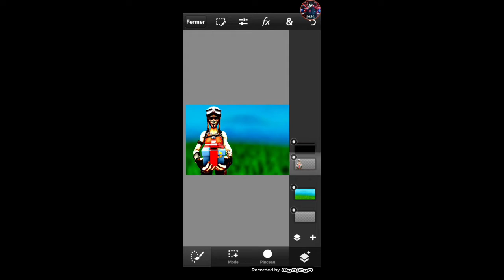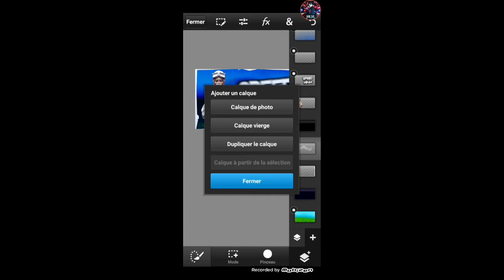SPEED MINIA FORTNITE 🤑🤑🤑🤑 (MUSIC ROCKSTAR)